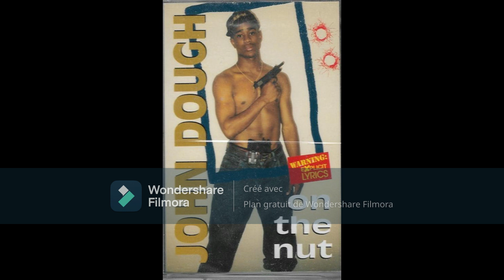John Dough - Life Goes On 1995 (Washington, DC)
Back In The Day (Cassette, Album) Blackoutt Records